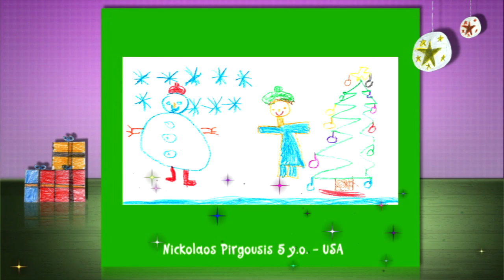Βρες τη δική σου ζωγραφιά!!!